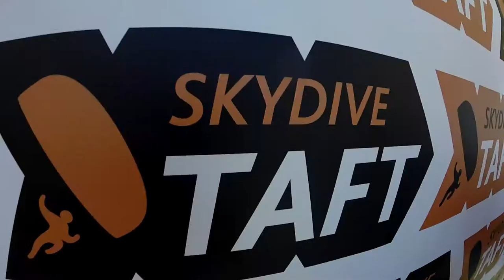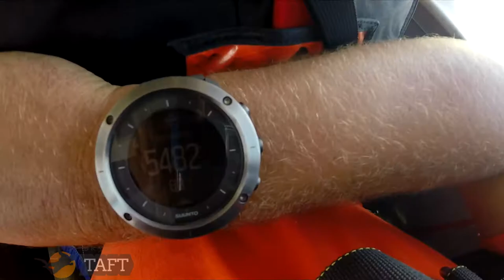Julianne Allemang Skydive Taft.